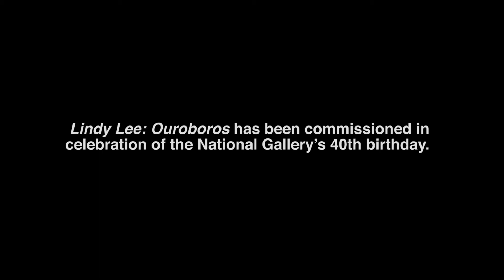Lindy Lee: Ouroboros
Australian artist Lindy Lee has been commissioned to create her most significant work to date in celebration of the National Gallery’s 40th birthday in 2022.

The immersive public sculpture, titled Ouroboros, is based on the ancient image of a snake eating its own tail, seen across culture and millennia, it is the symbol of eternal return, of cycles of birth and death, and renewal.

Located at the entrance of the National Gallery, people will be able to enter the ‘mouth’ of the sculpture and walk into the curved space to experience darkness that is illuminated by light beams emanating from the hundreds of thousands of perforations on its surface.

Lindy Lee: Ouroboros is due to be completed in early  2024